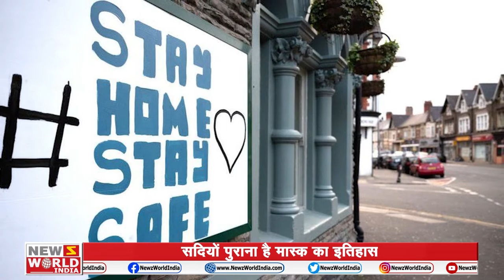Know about the history of Masks | सदियों पुराना है मास्कन का इतिहास | newz world india